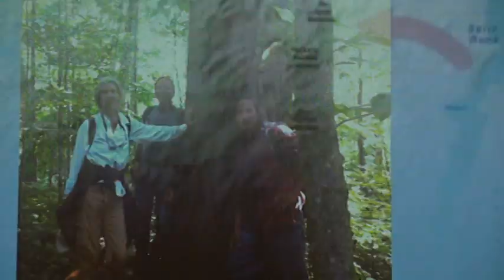Rewilding the East 4 11 18 Part 2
Join John Davis, Executive Director of The Rewilding Institute as he speaks of and shows us the need for a continental-scale Eastern Wildway—an extensive wildlife corridor linking eastern Canada to the Gulf of Mexico. This is the seventh presentation of the 21st Friends of Merrymeeting Bay winter speaker series.